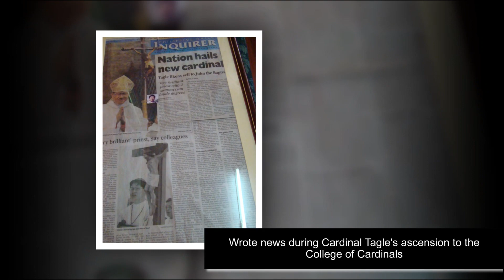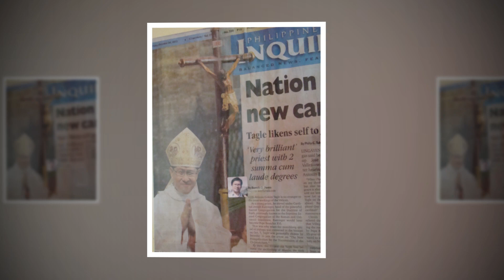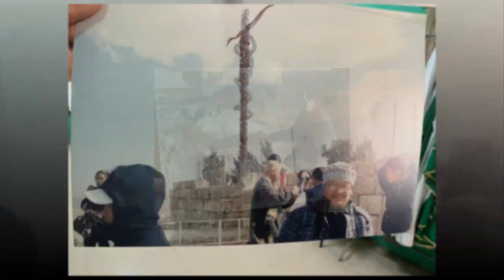30 Years of Unending Grace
Rev. Fr. Romulo O. Ponte's 30th Sacerdotal Anniversary